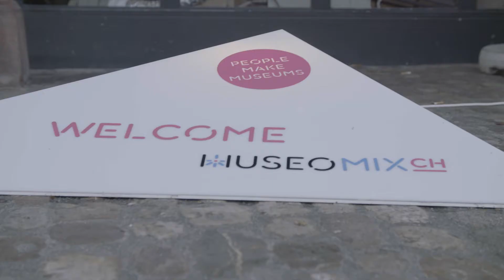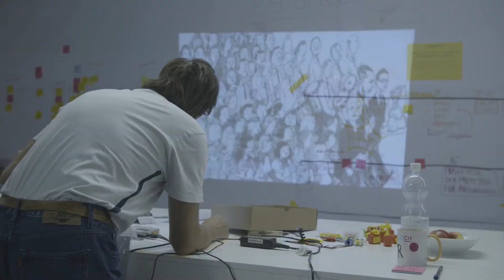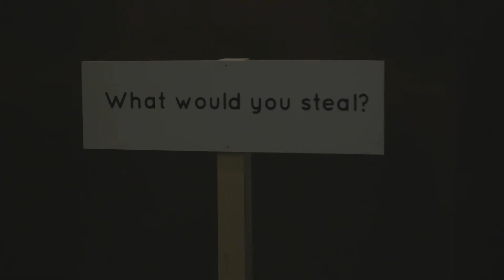Museomix 2016 Basel - Drei Tagen im Historisches Museum